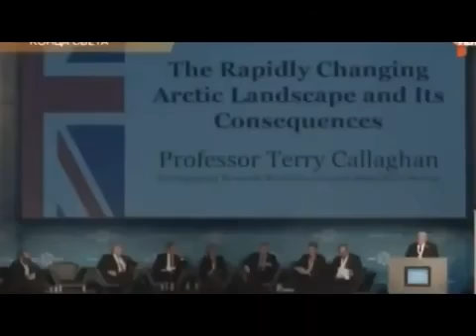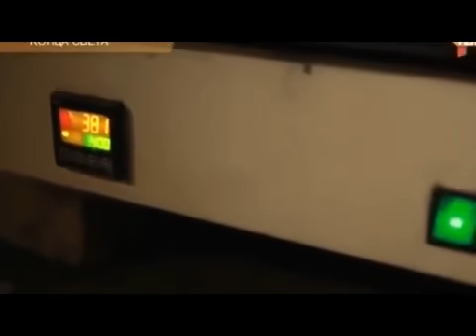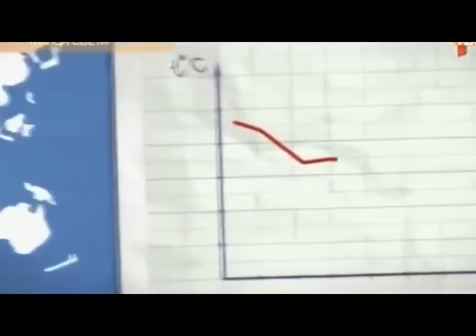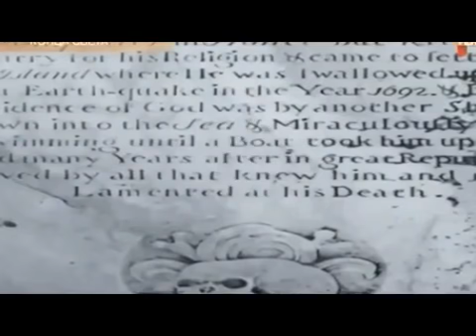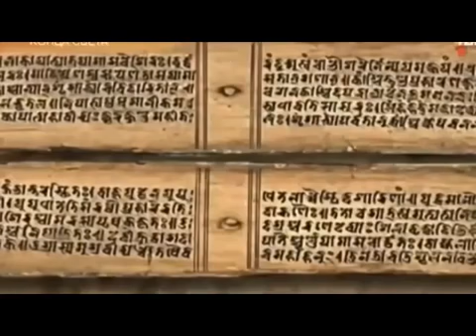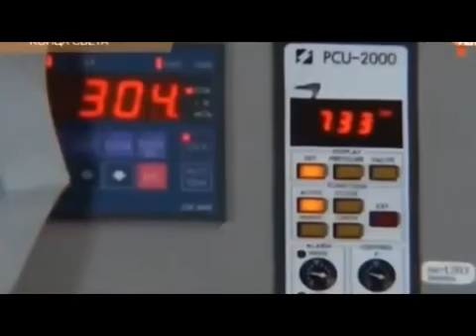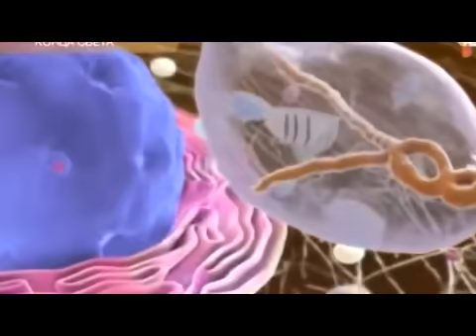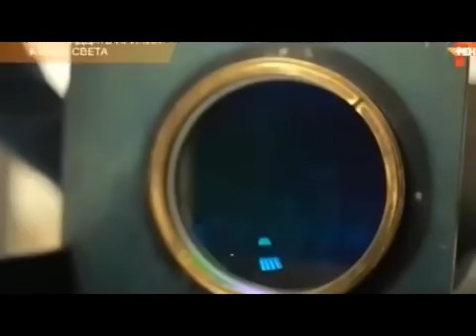СКОРО ВСЕ ЗАКОНЧИТСЯ !!! КТО ОСТАНЕТСЯ В ЖИВЫХ НА ЗЕМЛЕ!!! 19.04.2022!!!